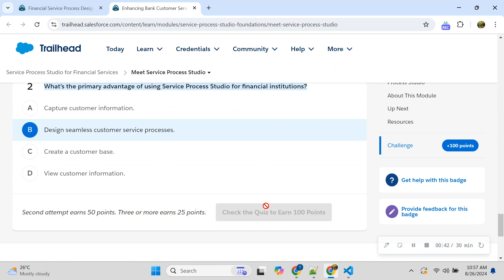Meet Service Process Studio | Service Process Studio for Financial Services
Meet Service Process Studio
Learning Objective:

Explain the importance of services in the banking industry.
Understand the issues that banks and financial institutions face with service processes.
Describe the importance of Service Process Studio.

🌟Support:
This is my full-time job, so donations are greatly appreciated but never required. If you choose to donate, please note that they are non-refundable.

🌟PhonePe: support20putetejas@ibl
🌟GPay: visputet04@okhdfcbank